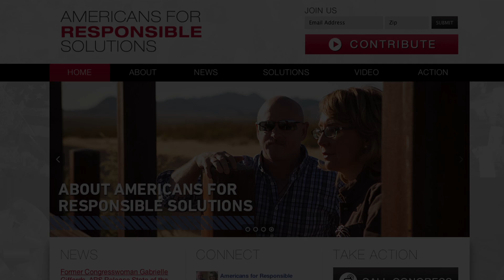Gabby Giffords and Mark Kelly Speak About Their Mission To End Gun Violence | MAKERS Women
Former Congresswoman Gabby Giffords and her husband Mark Kelly reflect on the 2011 shooting that left her with severe brain injuries and share their mission to prevent gun violence through their non-profit, Americans for Responsible Solutions.